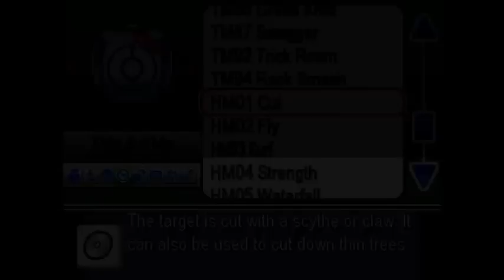pokemon zeta#27 超能力系道館!猜謎?